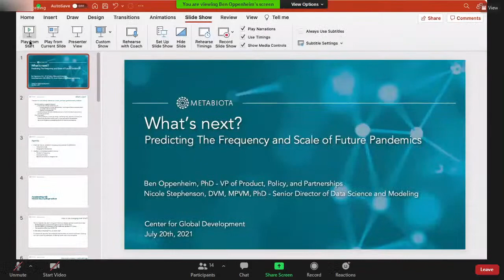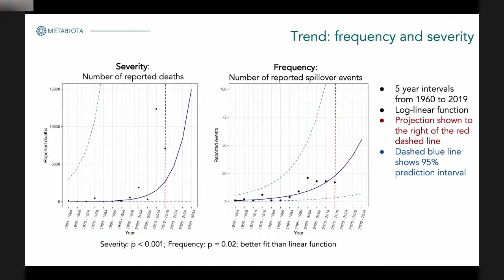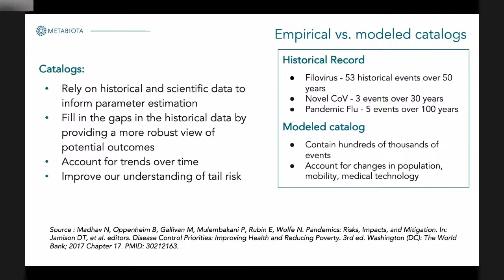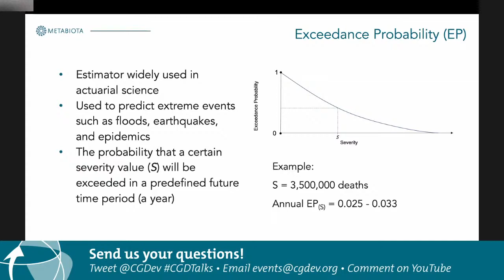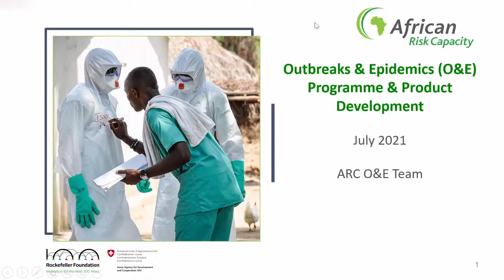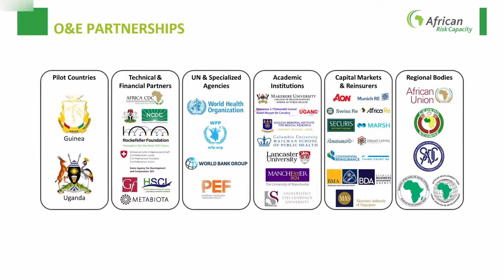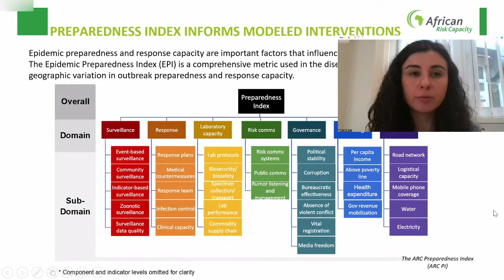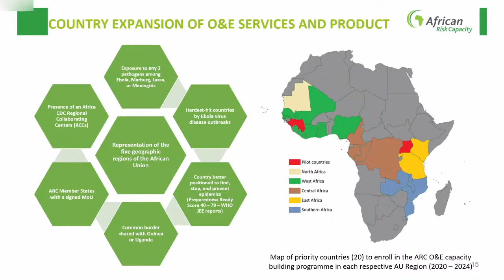What’s Next? Predicting The Frequency and Scale of Future Pandemics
Join CGD for a discussion on how we can use epidemic data and modeling tools to project future high-impact outbreak probabilities, and what we know and don’t know. The event will explore the acceleration of pandemic risk, the geographic and country income level distributions of pathogen spillover events, and the impact of early action to mitigate the impacts of an outbreak. This event will be first in a series; a follow-up will be held with an Imperial College London team working on modeling return on investment to preparedness in the fall.